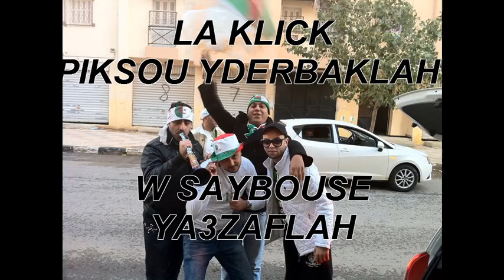MED SAYBOUSE AVEC CHEB AMINE